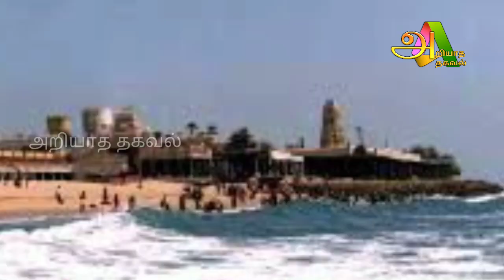சென்னையில் வெள்ளம் வருமா ? திருச்செந்தூர் சூரசம்ஹாரத்தின் போது சென்னையில் ஏற்படப்போகும் ஆ'பத்து ?